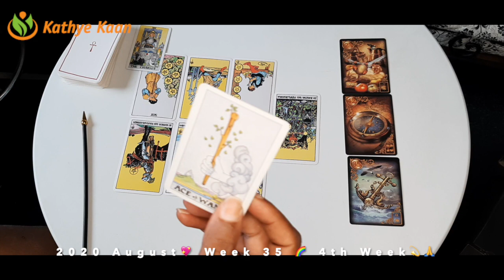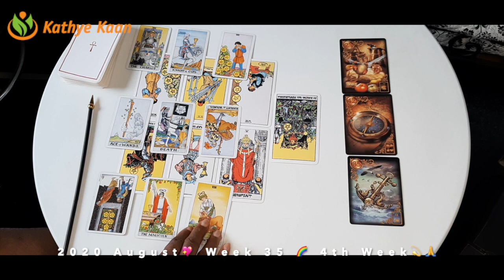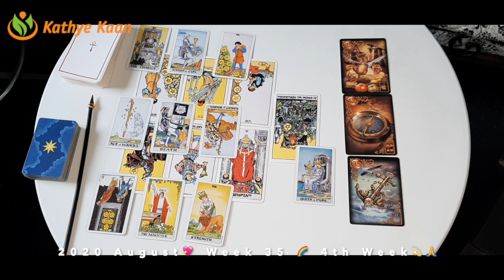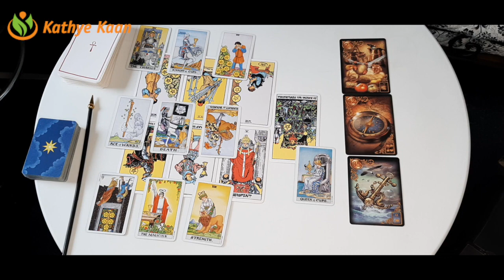CANCER THEFT! They know information is out💖WEEK 36 🙏💫WEEKLY READING AUGUST 31-SEPTEMBER 06💫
Kathye